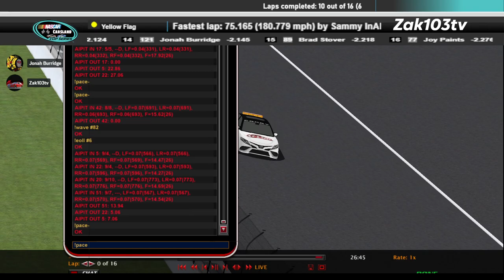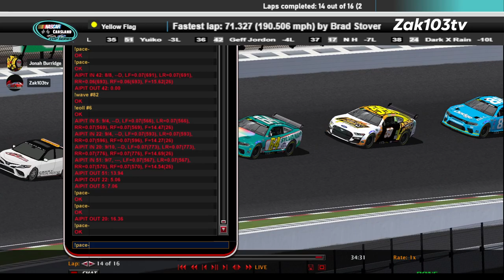CCS Papyrus Motorsports Park 2023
Round of 12 Race 1/3